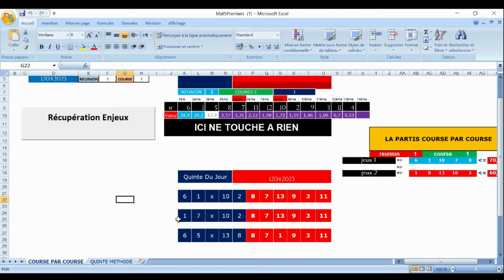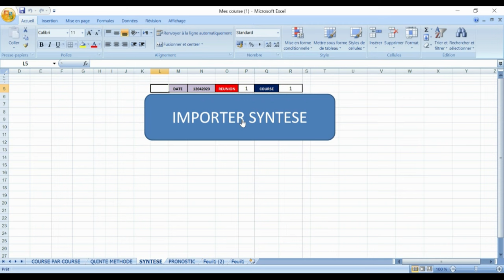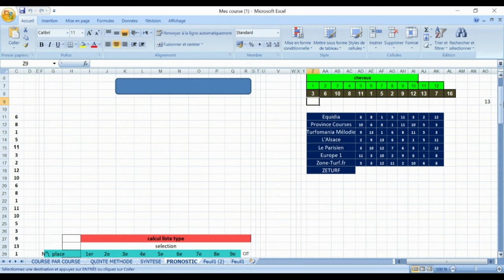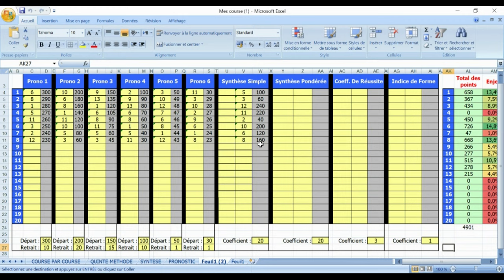PRONOSTIC PMUGrand National du Trot Attelé - 2825m - 90000 € - 13 Partants 12 04 2023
Pronstic
Grand National du Trot
 Attelé - 2825m - 90000 € - 13 Partants